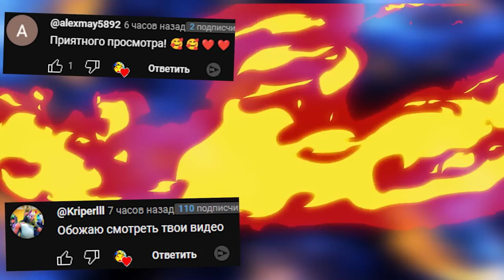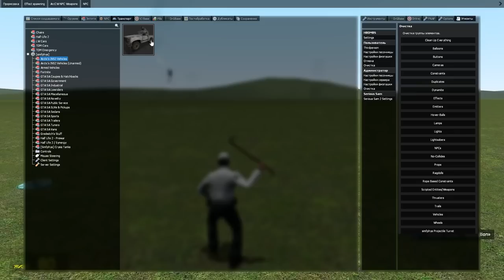ВЫЖИВАНИЕ В ГОРЯЩЕМ ДЕРЕВЯННОМ ДОМЕ SANDBOX ГАРРИС МОД ► Garry's Mod